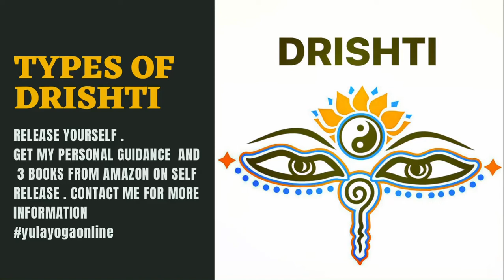The Drishtis or Meditation Gazing Points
The Drishtis are meditation gazing points to focus on while performing asanas . They're designed with proper alignment and helps to strengthen focus on present moment . It helps to focus on internal aspect of the practice . Drishtis are meant to look inward. It relates to the fight limb of yoga Pratyahara and six limbs of yoga Dharana concentration , concerning sense withdrawal . Mind can be fixed on mantra, one's breath or part of the body . This is internal concentration.
There are following Drishtis :
1. Nasagra Drishti (tip of the nose)
2. Ajna Chakra (between the eyebrows , third eye Chakra).
3. Nabi Drishti ( Belly Button)
4. Hastagra Drishti ( Hands )
5. Padagra Drishti (toes/feet)
6. Parshva Drishti (to the right, to the left).
7. Angushta Drishti ( thumbs)
8. Urdva  Drishti ( Up to the sky ).                          How to purify physical and subtle body: Personal Experience